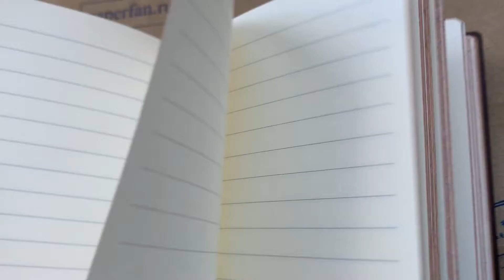Обзор блокнота Paperblanks Holland Spring Flexis (Весна в Голландии мягкая обложка)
Блокнот Paperblanks Holland Spring Flexis (Весна в Голландии мягкая обложка).